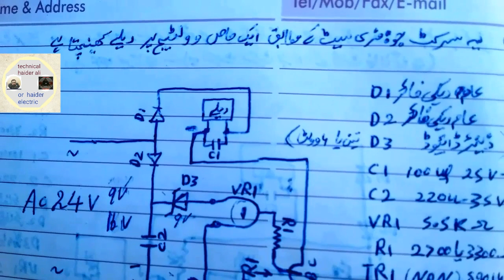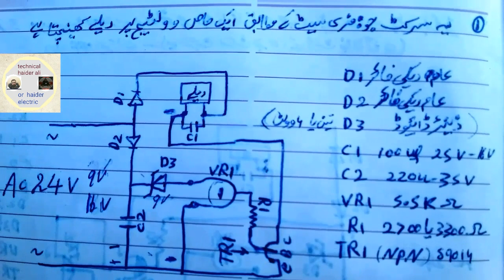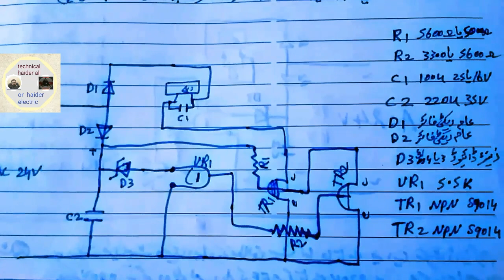electronic regulator circuit cut off circuit details and diagram electronic engineering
cut off circuit 1 cut off circuit 2 & diagram